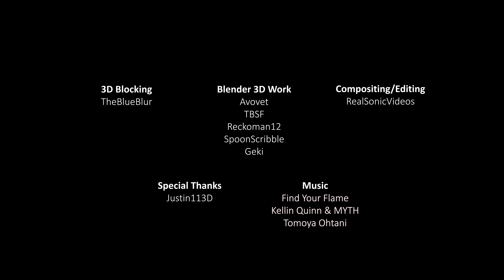First Foe - A Sonic Frontiers Artwork - CG Breakdown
Motivated by the release of Sonic Frontiers, a small group of mostly freetime 3D artists felt compelled to produce a render dedicated to the first guardian you encounter in the game. Across a month, step by step, they managed to outdo themselves and create a render that should stand the test of time and show what the Sonic community is capable of!

I myself was responsible for comp of the image and editing the breakdown.

Compositing:
- RealSonicVideos